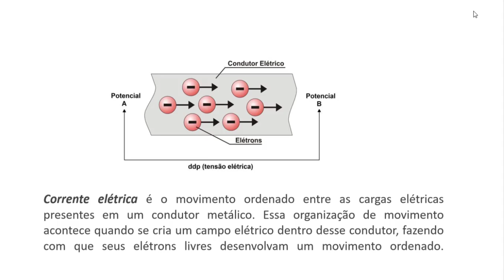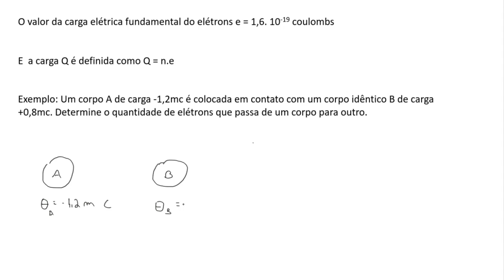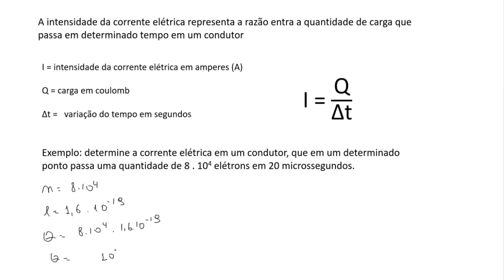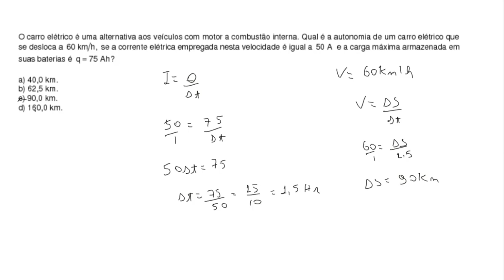Introdução a corrente elétrica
Quer ter um Tutor para te preparar para o Enem em matemática , química e física?